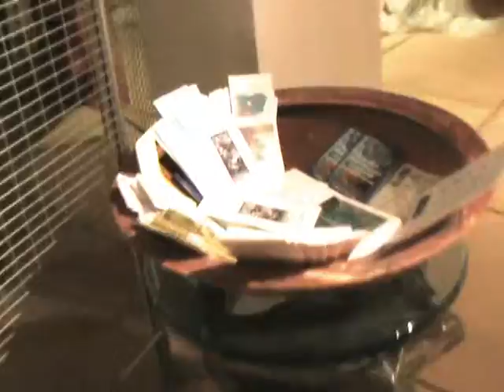Gallery 731 Interview with Richard Stevens, 1st Thursdays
731 Interview with Richard Stevens, 1st Thursdays Artwalk, San Pedro.